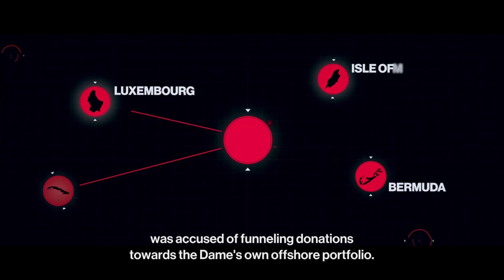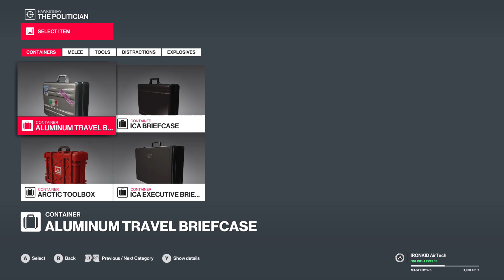HITMAN 2 ELUSIVE TARGET